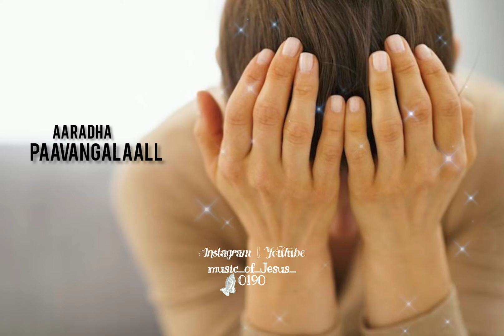vaa en maganey tpm song status